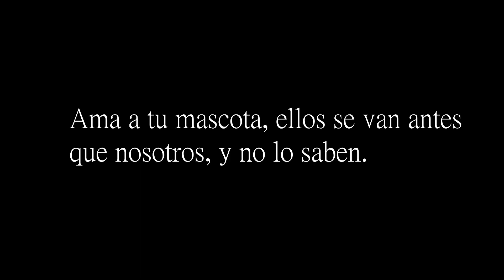EN MEMORIA DE MI PERRA CANDY ❤️ /ESPECIAL 4K / 🎁 *SORTEO* DE PASES DE BATALLA Y SKINS!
Espero de verdad que les haya gustado el video, mi perrita era una de las cosas más importantes de mi vida y al no tenerla me duele mucho. Pero estoy agradecido por haberla tenido. Si estás pasando por un momento así donde pierdes a una mascota, quiero que sepas que no estás solo. La vida es así, y la gente que te quiere siempre estará para ti. Sigue adelante y consigue todo lo que te propongas. La vida es muy hermosa pero también es muy corta, debemos aprovecharla !
Te amo , Candy. ❤️

🎁 SORTEO 🎁

Estaremos dando 4 PASES DE BATALLA (3 yo y 1 él), si es que ya ganan pero tienen el pase de batalla, te lo cambiamos con una skin que cueste aproximadamente lo mismo 😃😎

Lo único que deben seguir son estas 3 reglas:

2. Seguirme en cualquier red social de la descripción (Instagram, Facebook y/o TikTok).
3. COMENTAR WildSorteo6 , poner su ID de Fortnite! Poner su parte favorita del video o sino algo especial que quieran compartir 😁 ❤️.

EL SORTEO TERMINA EL DOMINGO 18 DE JULIO , así que pueden comentar las veces que quieran, solo no se pasen xd

Les deseo muy buena suerte 🍀👍🏼 y si tienen una mascota, denle un beso de mi parte ❤️

MI CÓDIGO DE CREADOR ES: WILDSANTIAGO_YT

CÓDIGO DE CREADOR: WILDSANTIAGO_YT